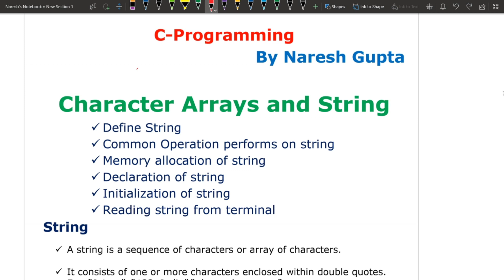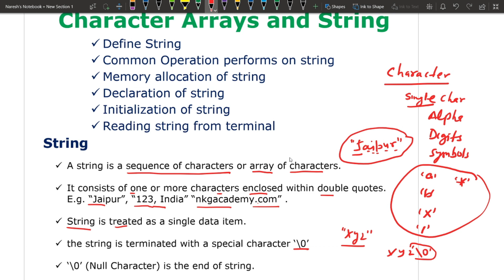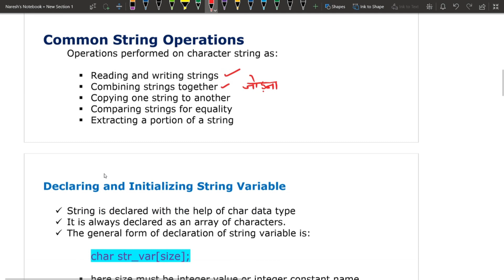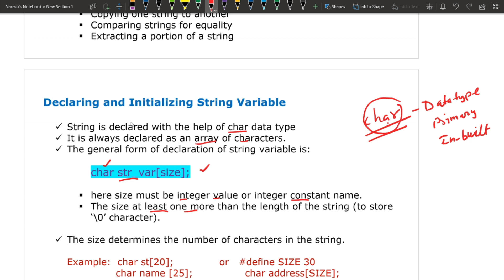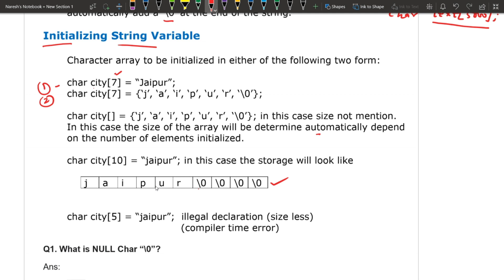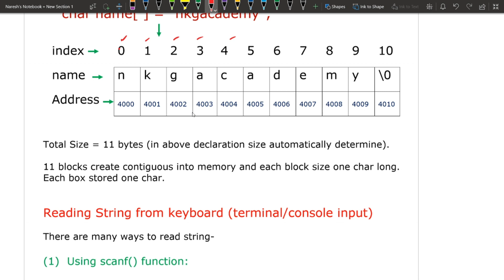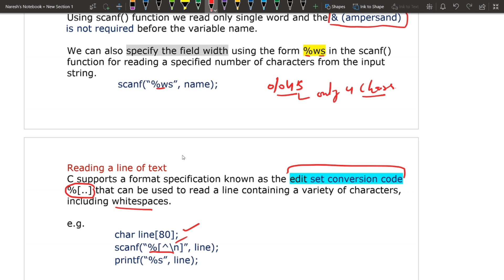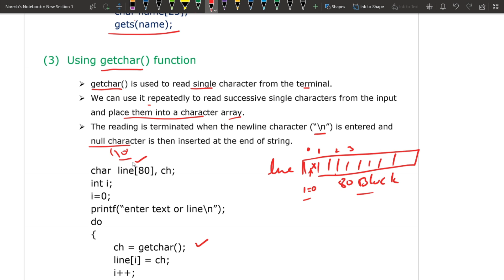String and Character Array in C Language | String handling in C language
In this video I have discussed overview of strings in C language along with character array in C